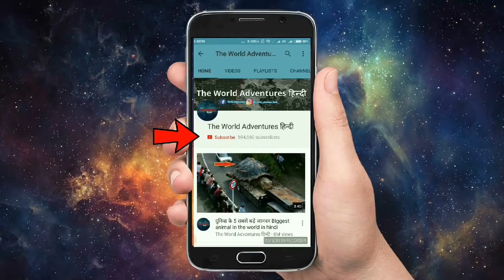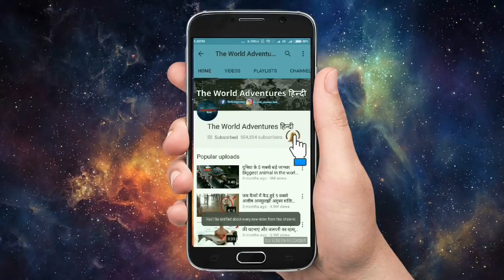5 सबसे खतरनाक झूले ( भूलकर भी मत जाना ) Most Insane Amusement Rides Around The World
We have compiled a list of most terrifying Adventure Rides from all over the world. Did you know that the height of the tallest water slide on earth. A perfect summer vacation is just not complete without visiting a water park and trying out daredevil slides. This was hailed as the most dangerous water slide ever created. What better way to cool off during your summer travels than taking the plunge on a amusement rides.

Here Are 5 Of The Most Scariest Attractions in the World.

1. Heartbreaker phoenix
2. Infinity fair ride
3. Zumanjaro drop of doom
4. Terror dactyl
5. Falcons fury

Funny Slingshot Ride Compilation.